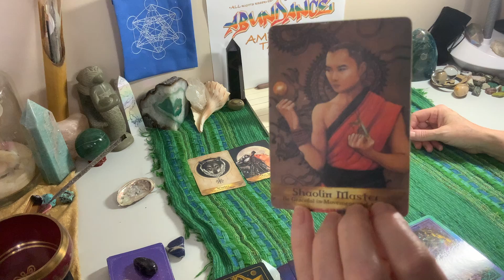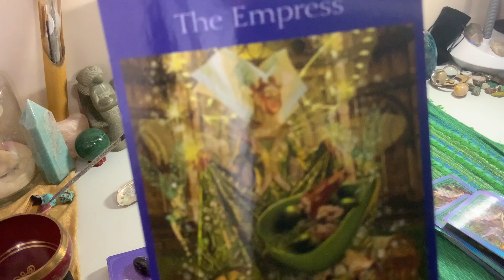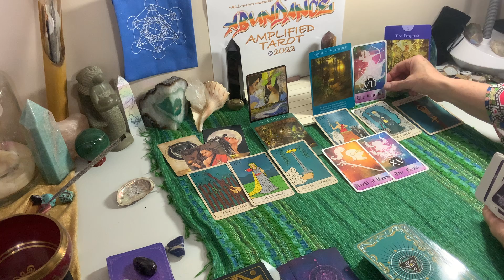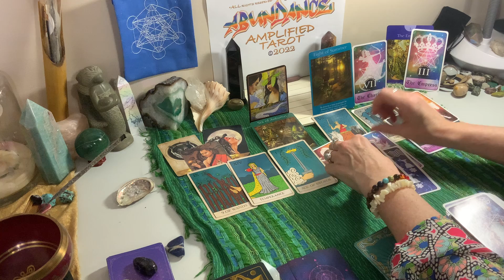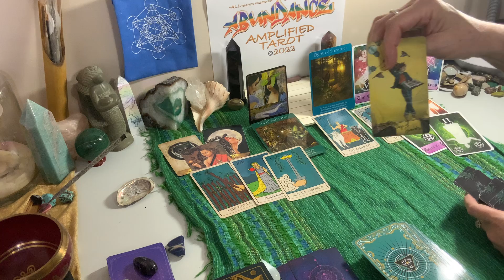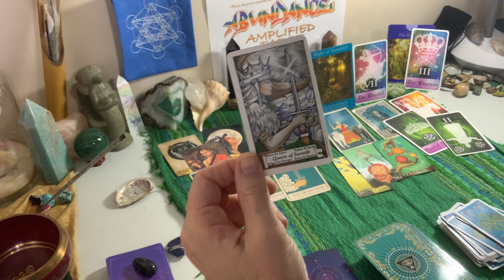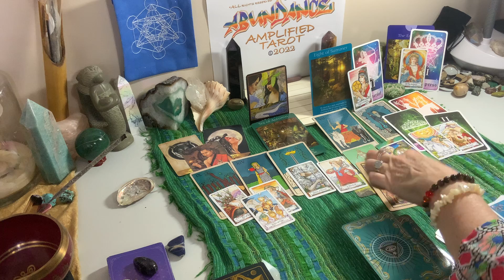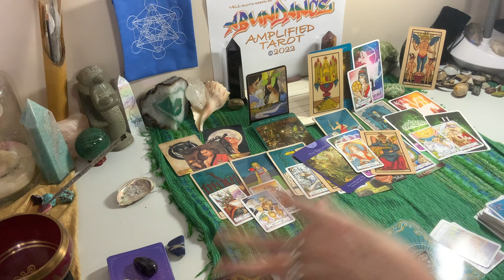♐️SAG🌞🌑🌕 ➡️⚡️➡️💰ABUNDANCE coming in sagittarius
🌟New to the channel🌟Welcome Home❕SoulTribe/FAMily😇
Please Enjoy 🥳these Abundance offerings  @Abundance Amplified Tarot ©️2022

We will respond ASAP to every email we recieve 💚 please understand this may take some time.

Currently offerings include the options listed below:
Please connect via email ~~~ and make sure to write a short ‘hello’ so we know we received the email from a fellow human.
Tarot:
1 question reading, $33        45 minute reading, $77

Reiki Healing:
First Session $75,  session with extended consultation $100

Customized Coaching and Healing Sessions:
Initial Consultation $75
Session options: $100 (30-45m); $175 (90m)

❤️ TO offer your card deck for use and promotion on this channel - please reach out via email, please add a short note at the top of the email - so we are connecting with a human and not a bot.